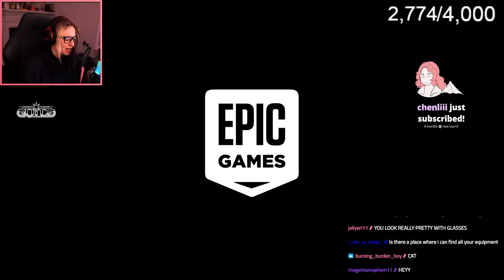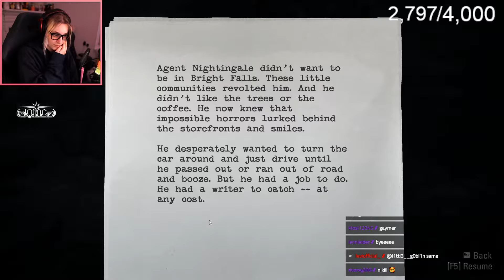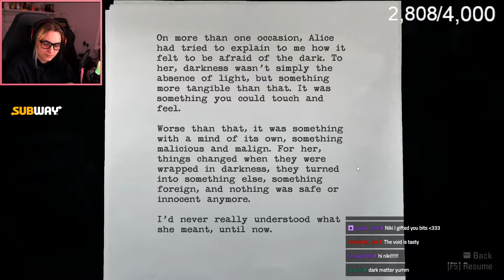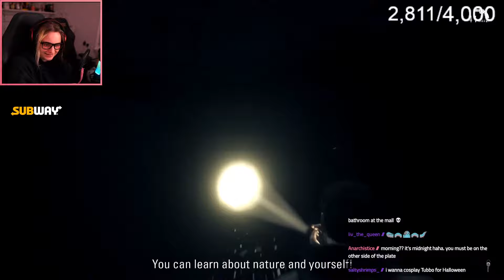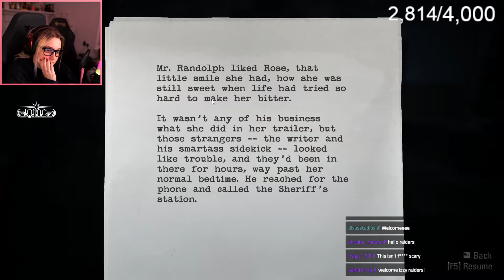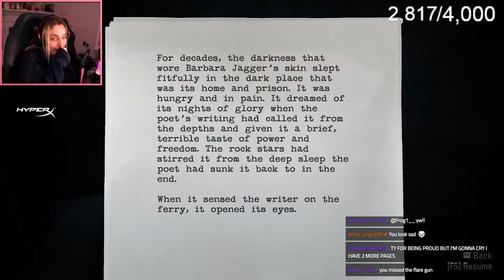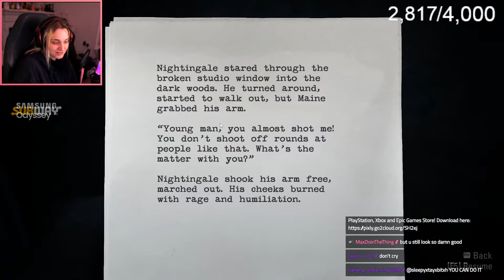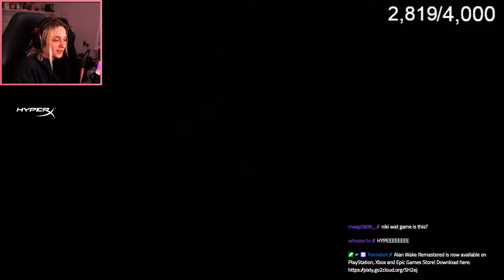Alan Wake Remastered | Spooky Spooky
Fun fact of the day: Apples have been grown for thousands of years in Asia and Europe, and were brought to North America by European colonists.